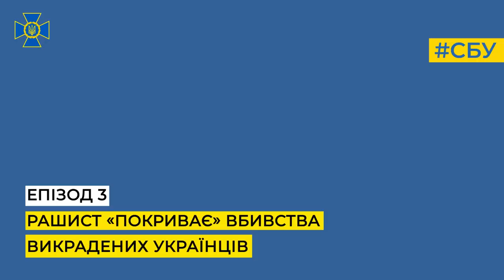СБУ ідентифікувала комбата росгвардії, який віддавав наказ труїти українців у «газових камерах»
Служба безпеки встановила особу ще одного російського окупанта, який причетний до масових катувань та вбивств мирних жителів у захоплених районах на півдні України.

Зловмисником є командир батальйону 96-го полку оперативного призначення 46-ї окремої бригади військ росгвардії підполковник Аюба Ельдаров.

У травні минулого року його призначили так званим «комендантом селища Чернігівка» у тимчасово окупованому Бердянському районі Запорізької області.

На цій «посаді» виконував завдання кремля щодо придушення руху опору та проведення масових репресій проти мирних жителів на захоплених територіях України.

Для цього він сформував каральні загони, до складу яких входили російські військові, представники спецслужб рф та місцеві колаборанти.

За наказом Ельдарова рашисти розшукували українських патріотів, а потім викрадали їх.

Потерпілих звозили до катівні, яка була облаштована на території місцевої окупаційної комендатури рф.

У застінках до людей застосовували жорстокі тортури з використанням отруйних хімічних речовин та електроструму.

Задокументовано факт застосування ворогом задушливих газів у спеціально обладнаних «камерах», де тримали українських бранців.

Таким чином російські загарбники намагалися схилити потерпілих до співпраці, щоб отримувати інформацію про місця дислокації та переміщення Сил оборони.

Встановлено, що Ельдаров особисто брав участь у незаконних затриманнях і катуваннях, а також «покривав» вбивства викрадених громадян своїми підлеглими.

Крім того, СБУ отримала свідчення трьох місцевих жителів, які пройшли російську катівню та зуміли виїхати на підконтрольну Україні територію.

Іншим незаконно ув’язненим був чоловік, якого загарбники «звинуватили» у коригуванні вогню ЗСУ.

Ще одним потерпілим є місцевий мешканець, який у своїх висловлюваннях підтримував українських захисників.

Всі вони засвідчили причетність Ельдарова до вчинення воєнних злочинів.

На підставі зібраних доказів слідчі Служби безпеки повідомили йому про підозру за ч. 2 ст. 28 та ч. 1 ст. 438 Кримінального кодексу України (порушення законів та звичаїв війни, вчинене за попередньою змовою групою осіб).

Тривають комплексні заходи для притягнення російського воєнного злочинця до відповідальності.

Зловмисника буде покарано, незалежно від часу і місця, де він переховується від правосуддя!

Розслідування проводили співробітники СБУ у Запорізькій області за процесуального керівництва обласної прокуратури.